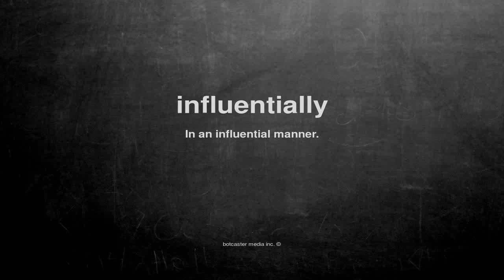What does influentially mean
What does influentially mean in English?